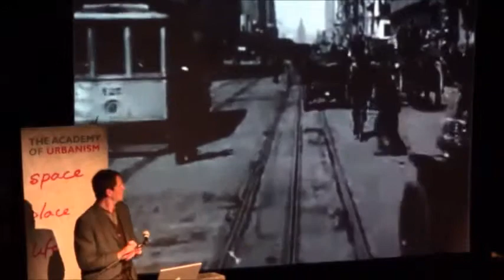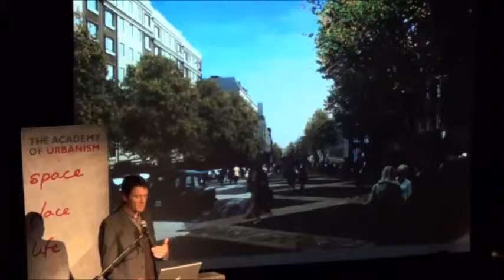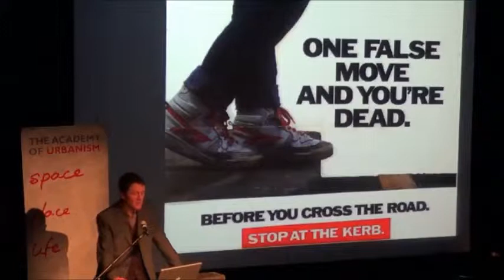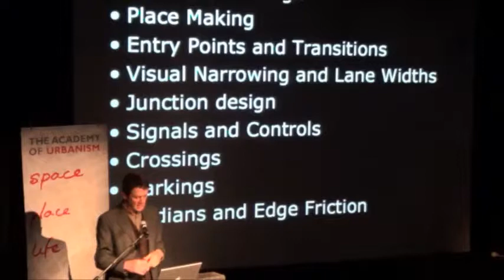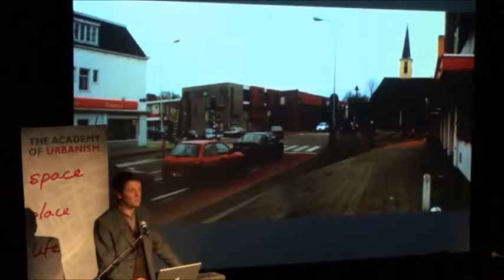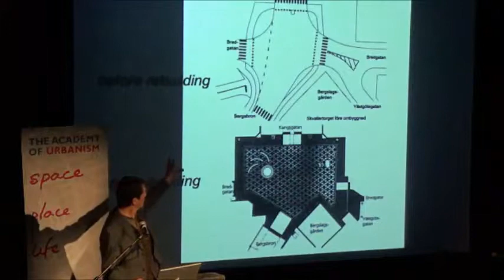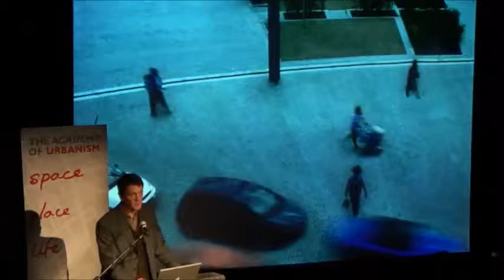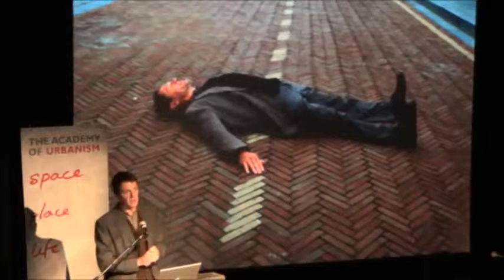Ben Hamilton-Baillie: Streets, spaces and movement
Ben Hamilton-Baillie, shared space expert and principal of Hamilton-Baillie Associates, speaks at the 2012 Academy about the future of our shared streets.